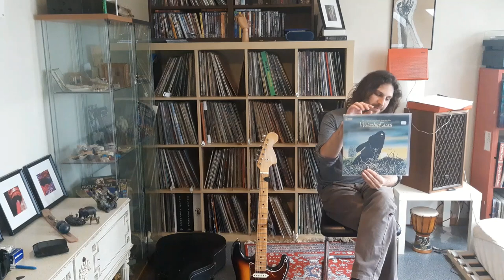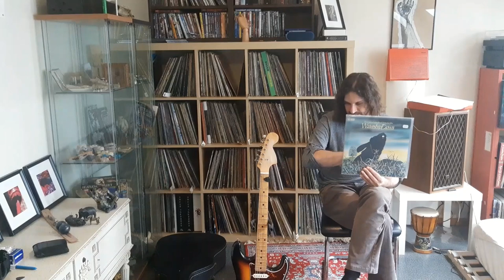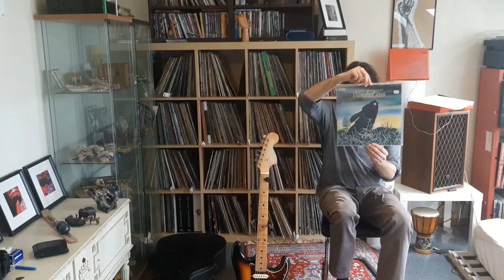Dag 28 record collection: soundtrack van mijn jeugdfilm Watershipdown (by Angele Morley)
Album 28: Soundstrack van een van mijn lieveling films(.watership down)
Mijn kinderfilm van toen ik 5 jaar was ofzo . Als volwassenen deze soundtrack  horen ontroerde me tot tranen toe .  toont ook aan hoe inpakt vol deze film moet geweest zijn . prachtige film  over een groep konijnen die een plaats voor hun zelf zoeken in de wereld  en hiervoor hoop gevaren moeten trotseren . theme's als dood, community , dictatorschap, pacifisme . komen aan bod in deze film . mijn eerste confrontatie  met sterven ervaarde ik door deze film . in de muziek snijd me door merg en been .